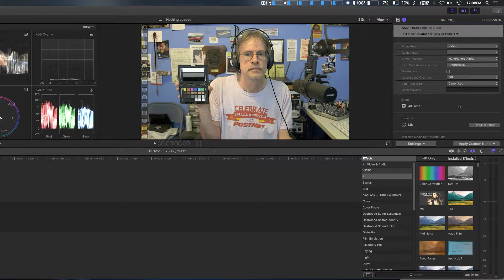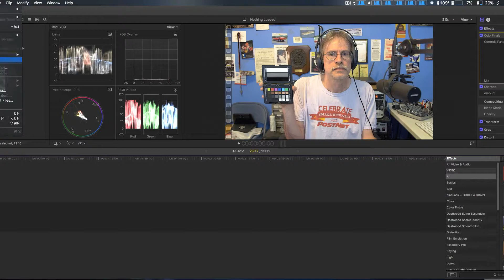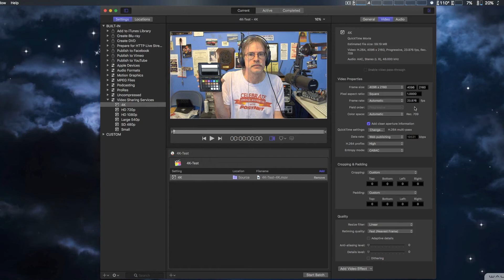Upscaling to 4K